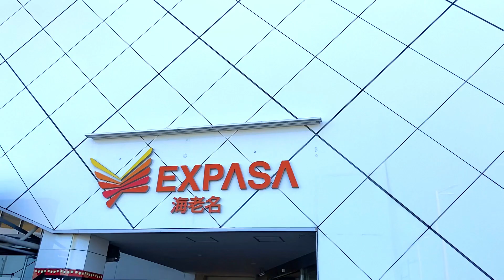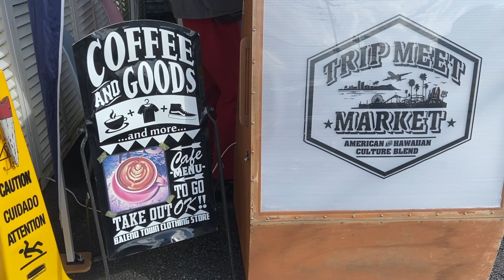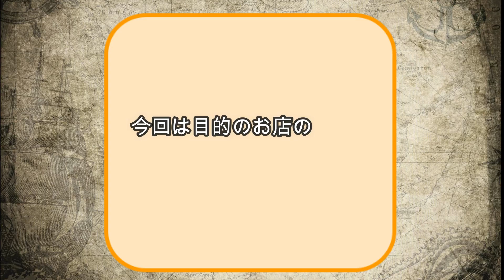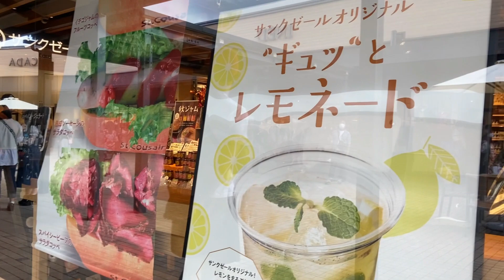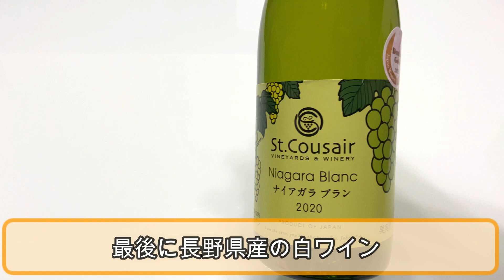【御殿場】行くぞ‼️パピヨンと一緒に食べて、遊んで‼️SUZUKA channelさん、BALENO TOWN ミチヤさん、ボクハワ ミチオさんに会いに行ってきた‼️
御殿場のBALENO TOWNさんで行われた、TMM（トリップミートマーケット）にパピヨンのアネラさんと行ってきました。今回は３名のハワイ大好きYOUTUBERのコラボ企画が行われていた為、久しぶりに御殿場を遊び尽くしてきました😊